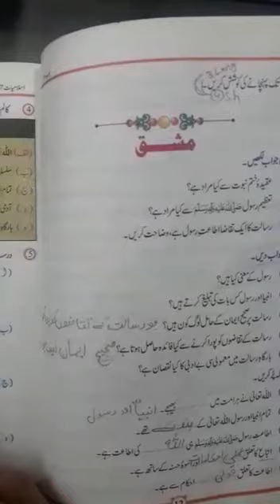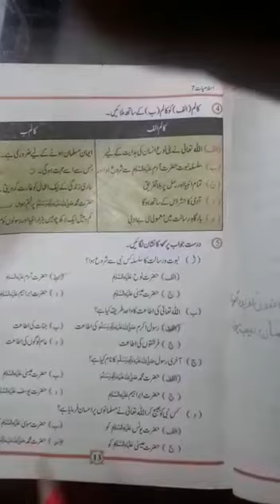Islamiyat Class 7th lecture#3 (part#2)